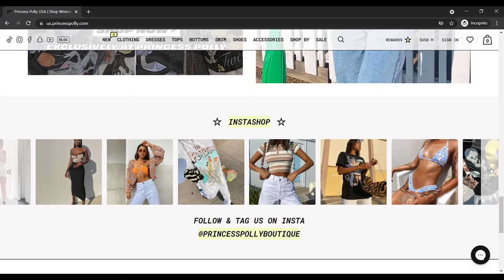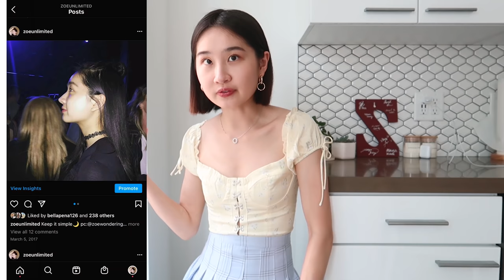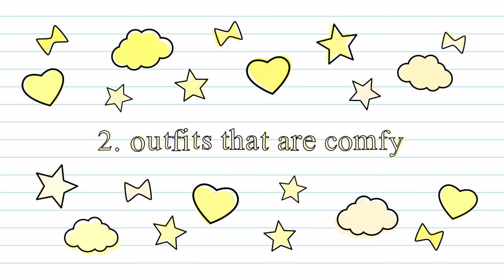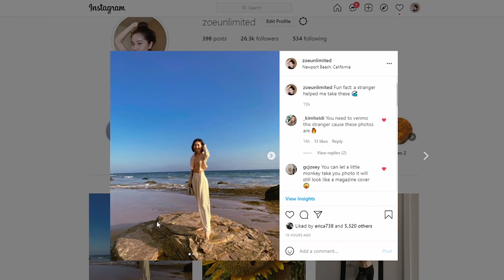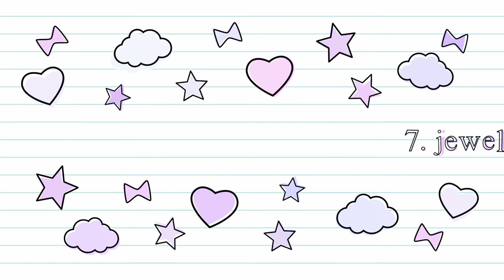how to look & FEEL confident in any outfit + 8 styling tips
How to be confident in your outfits? How to always look confident? I'll be sharing some of my insecurities, my ongoing journey to confidence as well as lots of styling tips featuring a Princess Polly try on haul!

//🕙Timestamps:
0:00 Intro
0:47 My struggles with confidence
1:41 How to FEEL confident
4:08 How to look confident (8 styling tips)

//🦋LOOKBOOK
Dress & Skirt